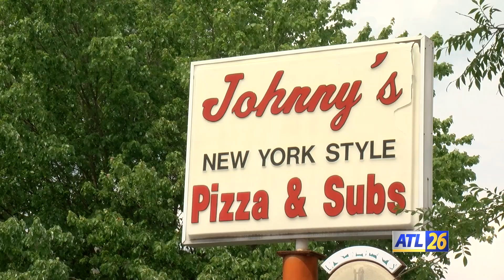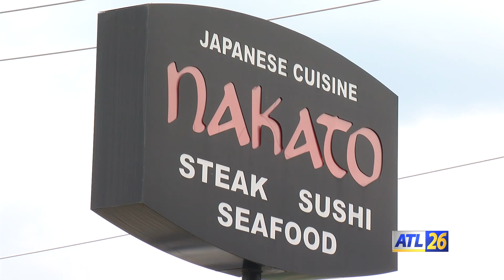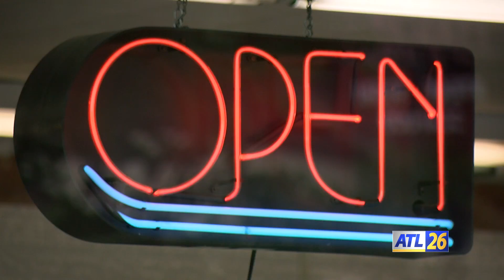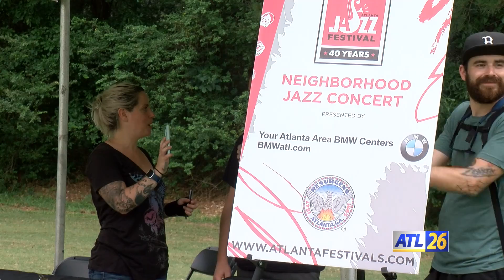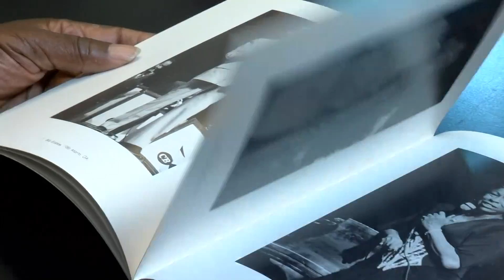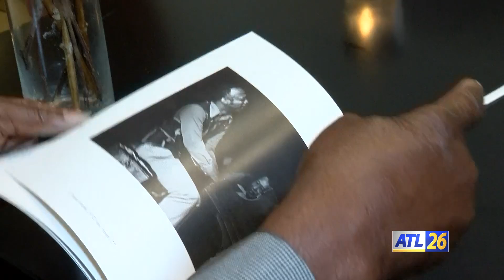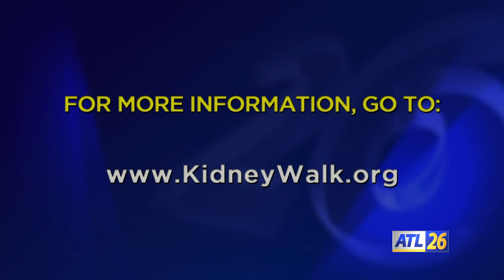City Talk June 2017